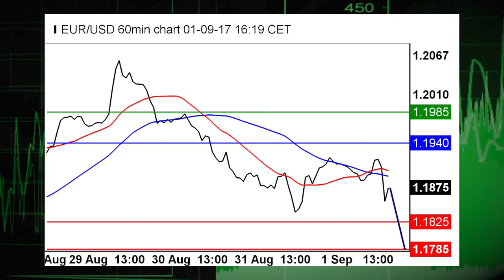09/01 ,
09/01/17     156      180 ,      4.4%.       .